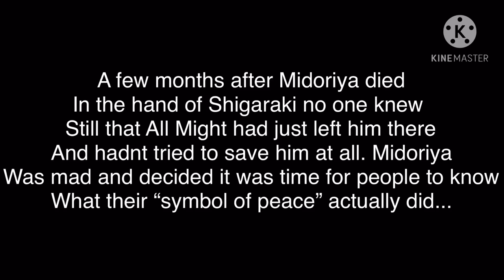You lied...and I died...|!FW!| -dead deku AU- ~pull me out pt 2~ ?bkdk? Mha/bnha